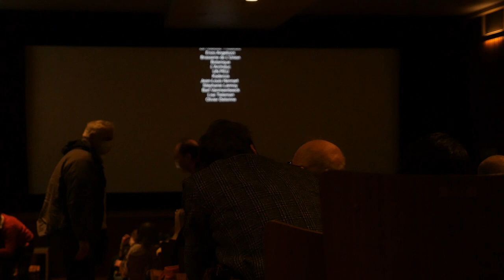Tout va bien ! Le cinéma de Jan Bucquoy au Kinograph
Présentation du film " Tout va bien ! Le cinéma de Jan Bucquoy " au Kinograph à Bruxelles. Olivier Terwagne, compositeur de la B.O du film, accompagné par Dominique Vainqueur a réalisé à cette occasion l'ambiance de la soirée.
Un film de Stefan Thibeau
Une coproduction Cobra Films & RTBF